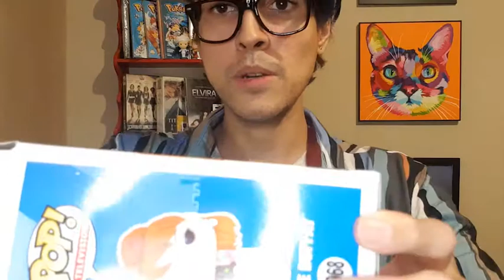AEE! UNBOXING FUNKO POP FRIENDS - RACHEL GREEN - MONICA GELLER - PHOEBE BUFFAY - FRIENDS 2021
Minha segunda coleção de Funko de pop de FRIENDS. Dividi o vídeo em duas partes, a outra parte postarei daqui  1 semana. Espero que gostem amigos!! No vídeo eu falo "segunda coleção" mas na verdade é a terceira, de 2020.